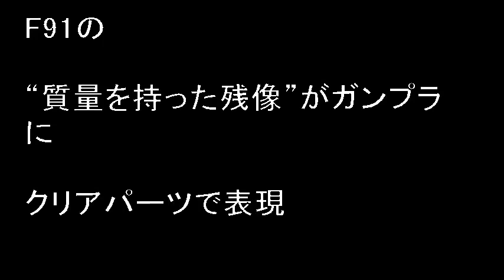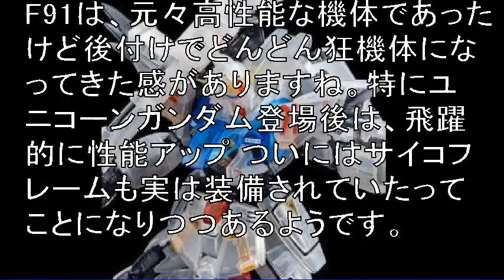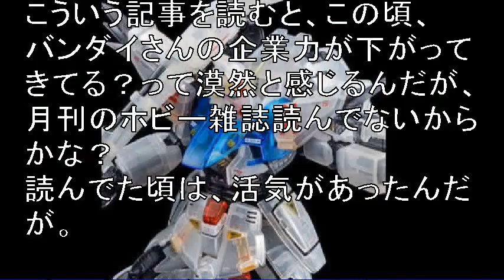‹ガンダム›F91の“質量を持った残像”がガンプラに クリアパーツで表現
アニメ「機動戦士ガンダムF91」のガンダムF91の“質量を持った残像”をイメージしたプラモデル「MG 1/100 ガンダムF91 Ver.2.0（残像イメージカラー）」（C）創通・サンライズ

　劇場版アニメ「機動戦士ガンダムF91」（1991年公開）に登場するガンダムF91の“質量を持った残像”をイメージしたプラモデル「MG 1/100 ガンダムF91 Ver.2.0（残像イメージカラー）」が、バンダイスピリッツから発売される。価格は4320円。

引用:‹ガンダム›F91の“質量を持った残像”がガンプラに　クリアパーツで表現

【関連動画】

引用元
わらかん
Yohooニュース
NewSphere
音楽、画像